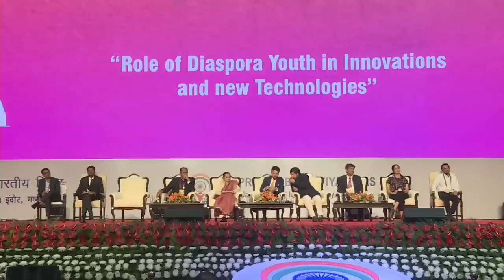Role of Diaspora Youth in Innovations and New Technologies” - presentation by Mr Bharat Sharma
From Ireland Mr Bharat Sharma, Founder and CEO of Europe’s leading eCommerce solution-providing company, Monsoon Consulting and a diaspora member was selected for the presentation at Pravasi Bharatiya Divas 2023 for the plenary session under the topic “ Role of Diaspora Youth in Innovations and New Technologies”.